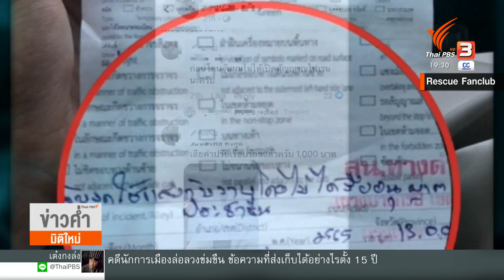ตร.เข้มตรวจรถอาสากู้ภัย กระทบช่วยเหลือประชาชนหรือไม่ ? (22 เม.ย. 65)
จากเหตุการณ์ ปะทะกันของเจ้าหน้าที่อาสาสมัครกู้ภัย 2 หน่วยงาน จนนำมาสู่มาตรการเข้มงวดของตำรวจนครบาล เพื่อตรวจสอบรถพยาบาลกลุ่มอาสาสมัคร มูลนิธิ ที่ไม่ได้ขออนุญาตอย่างถูกต้อง กำลังกลายเป็นคำถามใหญ่ในกลุ่มอาสาสมัคร มูลนิธิ และกำลังกลายปัญหาส่งผลกระทบต่อการช่วยเหลือผู้ได้รับบาดเจ็บหรือผู้ป่วยในพื้นที่สาธารณะ ติดตามกับคุณเบญจพจน์ ทิพย์กมลแสง